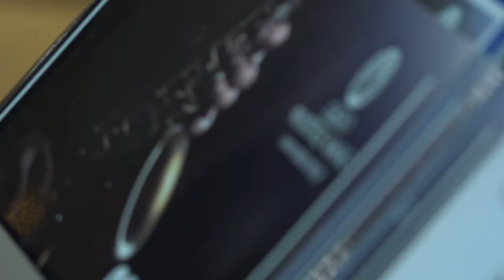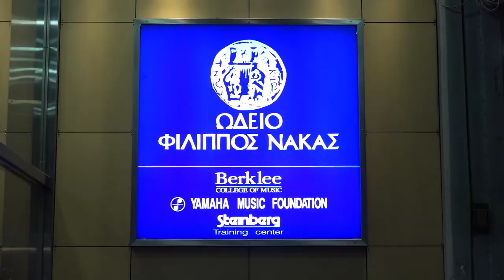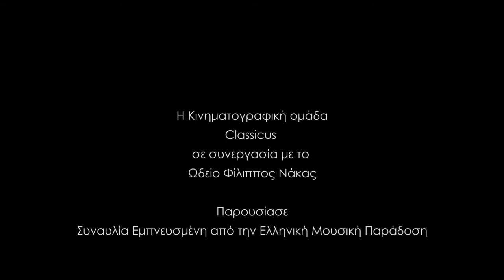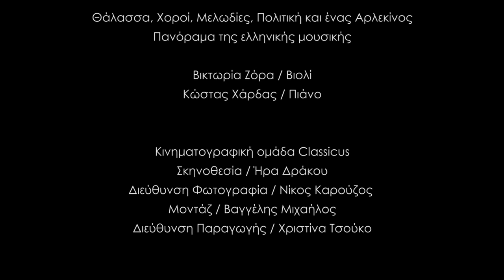attic.ART/Classicus: Θάλασσα, Χοροί, Μελωδίες, Πολιτική και ένας Αρλεκίνος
Θάλασσα, Χοροί, Μελωδίες, Πολιτική και ένας Αρλεκίνος: Πανόραμα της ελληνικής μουσικής.
Από το Ωδείo Φίλιππος Νάκας και την κινηματογραφική ομάδα classicus για το δημοτικό κανάλι atticatv.
Στη σημερινή συναυλία περιδιαβαίνουμε την ελληνική μουσική για βιολί και πιάνο.Η θάλασσα έχει φυσικά την τιμητική της, τόσο στις Νησιώτικες Ζωγραφιές του πατέρα της ελληνικής εθνικής μουσικής Μανώλη Καλομοίρη, όσο και στις δωδεκανησιακές μελωδίες του Γιάννη Κωνσταντινίδη.
ενώ το Νανούρισμα του Διονύσιου Λαυράγκα, το Audabe του Μάριου Βάρβογλη και η Σερενάτα του Ναπολέοντα Λαμπελέτ επικοινωνούν μέσω μίας αβίαστης μελωδικότητας με αναφορά σε στιγμιότυπα της καθημερινής ζωής. Ιστορική και πολιτική διάσταση στα Τρία Κομμάτια για τον Δεκέμβρη του Μίκη Θεοδωράκη.Τέλος, ο ελληνικός μουσικός μοντερνισμός αντιπροσωπεύεται από το Ντούο του Γιάννη Ιωαννίδη.
Η Βικτωρία Ζόρα και ο Κώστας Χάρδας συνεργάζονται για πρώτη φορά, αλλά μοιράζονται τον συνδυασμό θεωρητικής/μουσικολογικής και πρακτικής προσέγγισης στον μουσικό ήχο.

Πρόγραμμα
Ναπολέων Λαμπελέτ: Η Σερενάτα του Αρλεκίνου στην Κολομπίνα (1901) / Μάριος Βάρβογλης: Audabe (1905) / Διονύσιος Λαυράγκας: Το Νανούρισμα της κόρης μου / Μανώλης Καλομοίρης: 2 Νησιώτικες ζωγραφιές (1932) / Γιάννης Κωνσταντινίδης: Σουίτα σε δωδεκανησιακά θέματα (1947) / Δημήτρης Δραγατάκης: Χορός / Μίκης Θεοδωράκης: Τρία Κομμάτια για τον Δεκέμβρη (1946) / Γιάννης Ιωαννίδης: Ντούο (1962)